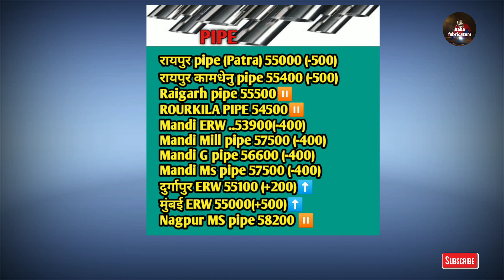❤️ आज का लोहा PIPE और METAL भाव?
Hello Friends
🙏 Ingot और Billet क्या है?

हेलो दोस्तों ,
धन्यवाद
Baba fabricators

💥Visko Screw Driver Kit SetTake a look at this VISKO 111 Combination Screwdriver Set on Flipkart